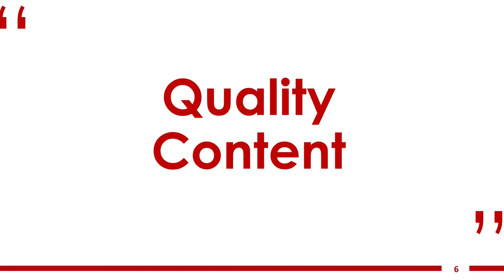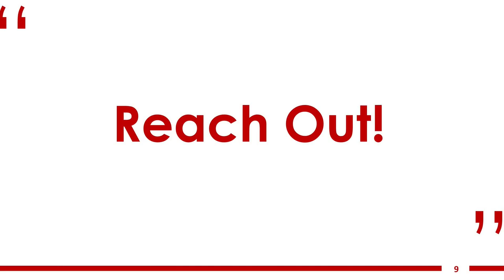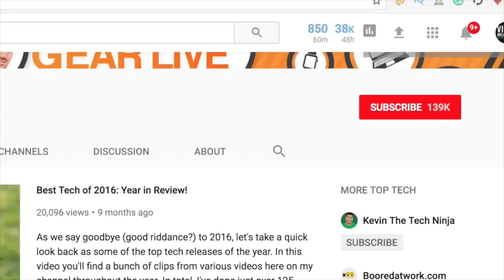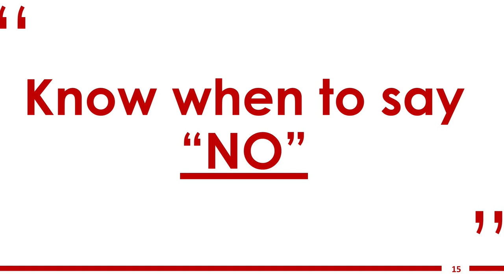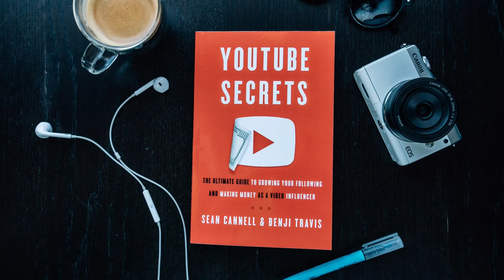Brand Deals + Small Channel- Ten Tips on getting Sponsored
In this video you'll learn 10 tips for getting more views and subscribers this year. Get a copy of the YouTube Secrets book and $100 of exclusive free bonuses here ➡️

1. Get a copy of the YouTube Secrets book and $100 of exclusive free bonuses

2. 🔴 Free 1-Hour YouTube Masterclass on How to Grow a highly influential and profitable YouTube channel in 2019

3. Want a copy of YouTube Secrets audiobook for FREE? Right now when you sign up for a FREE 30-day trial of Audible, you can also get a complimentary copy of the #1 best-selling YouTube Strategy book in the world.

4. Watch our FREE YouTube Secrets video series

About:
Tips and tricks to help you get more subscribers and grow your youtube channel faster.